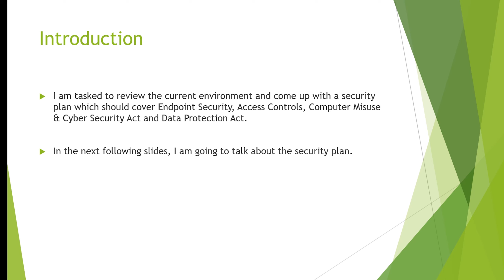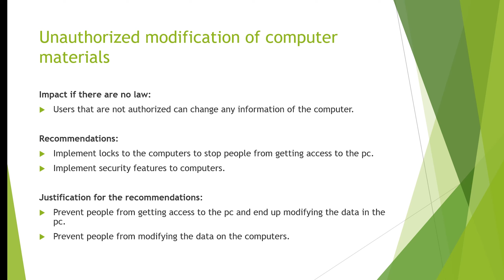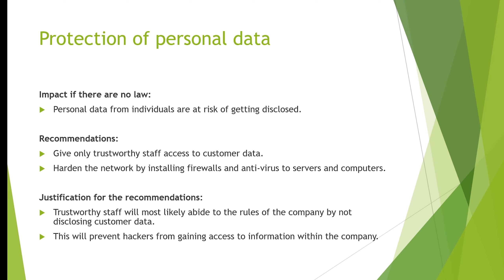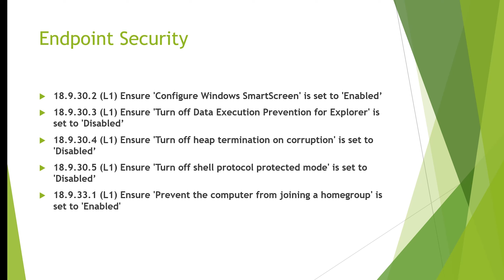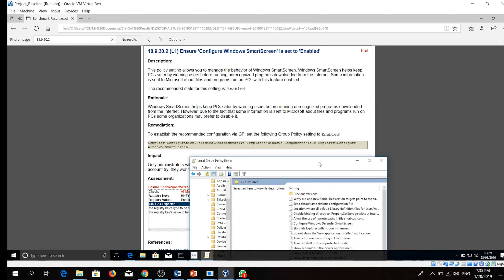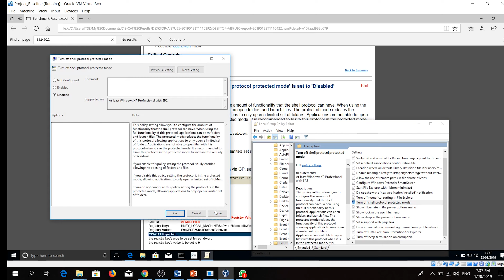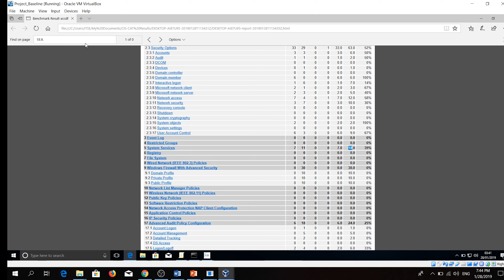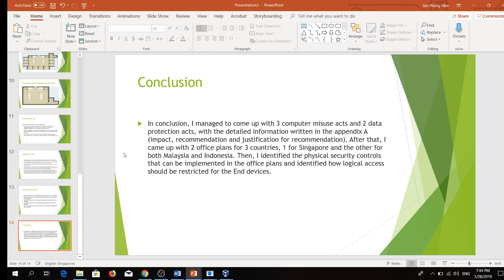ISSE Presentation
ISSE Presentation Video ;)